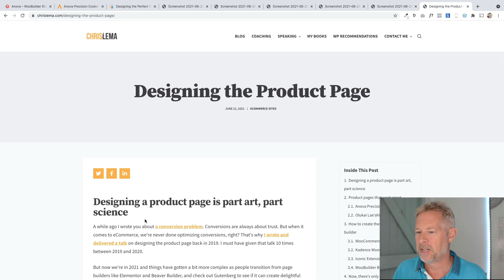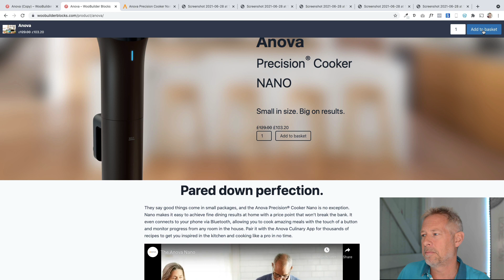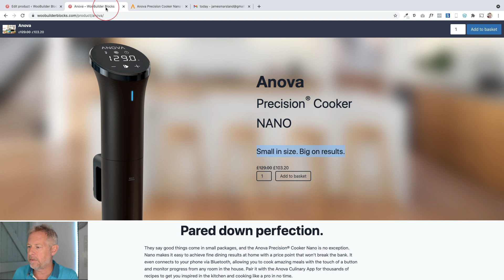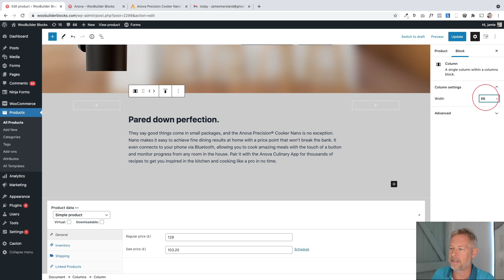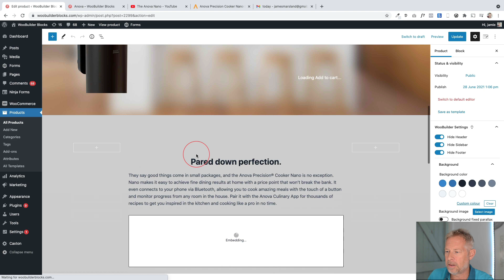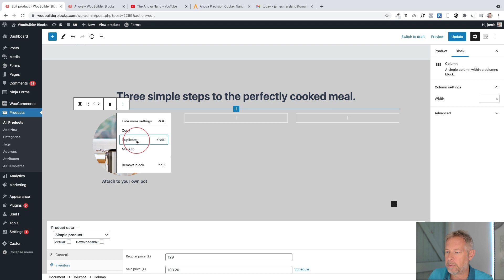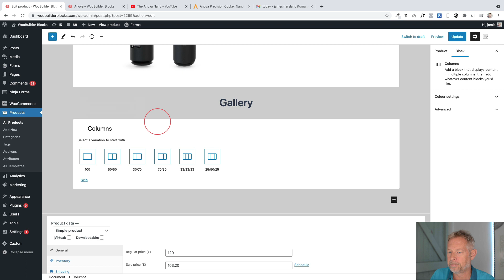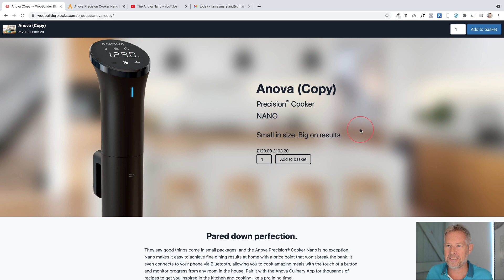WooCommerce Product Page custom design with the Gutenberg Block Editor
This video tutorial was inspired by a great article by Chris Lema called 'designing the product page' Chris Lema is a WooCommerce/eCommerce guru.

In the article, he discusses what makes a high converting product page design. In my tutorial, I show you step by step how to create a product page like using the WordPress Block Editor and the WooBuilder Blocks plugin

Chris Lema's presentation -

Timeline
0:00 - Intro
2:15 - What makes a great product layout
5:30 - Start building the product page using gutenberg block editor
5:45 - Add the Sticky Add to Cart Block to the WooCommerce product page
7:20 - Adding a Product Hero section
10:00 - Aligning an image to the bottom of the cover block
11:45 - Adding a video to the WooCommerce product page
13:45 - Adding the product grid sections
24:30 - Adding the Product Reviews and testimonials block

Topics covered
Sticky header with the purchase button
Large typography
Beautiful images
Video of product at work
Feature callouts
Photo gallery
Lots of testimonials